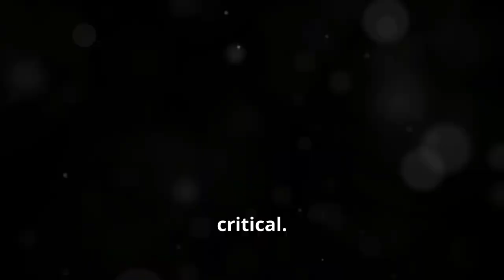Hurricane Helen: The Devastation Unveiled in Asheville, North Carolina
Unveil the devastation and breathtaking landscapes of Hurricane Helen's impact on Asheville, North Carolina. This picturesque city, now reeling from one of the worst storms in US history, showcases both Nature's Fury and her unbelievable wonders. As roads wash out and power disappears, the unique beauty of human resilience shines through. Emergency responders and volunteers navigate treacherous terrain, even using mules to deliver essential supplies, embodying the spirit of adventure and community.

Explore the stories of courage and connection as neighbors share food and comfort amidst the chaos, proving that the human spirit endures. Dive into the incredible journey of recovery in this charming city, where the need for continued support remains critical.

For those who love travel, nature, and wildlife, witness an unforgettable chapter in Asheville's story. 🌟